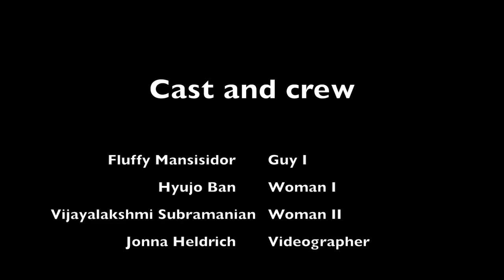Art Action: Pumpkin Carving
Dear Wootz, Dear Jinpu, Dear Dora,
Awesome pumpkin carving - yes.

Yours,

FLuffs